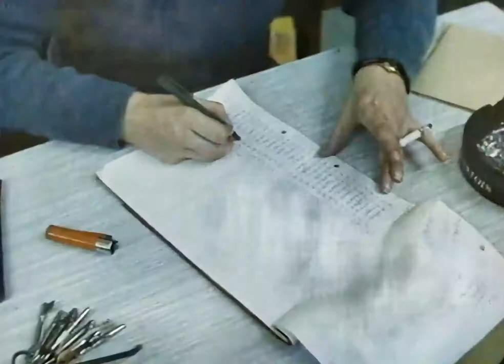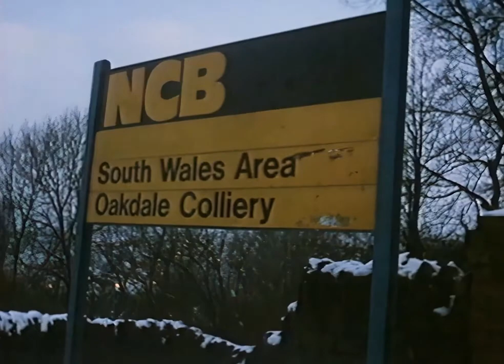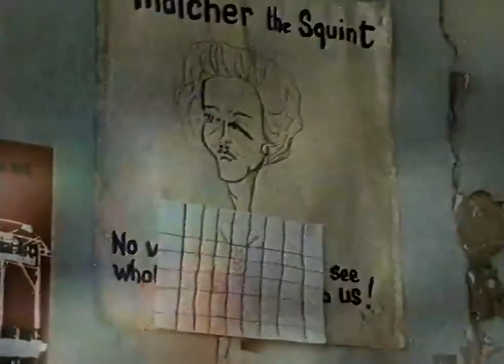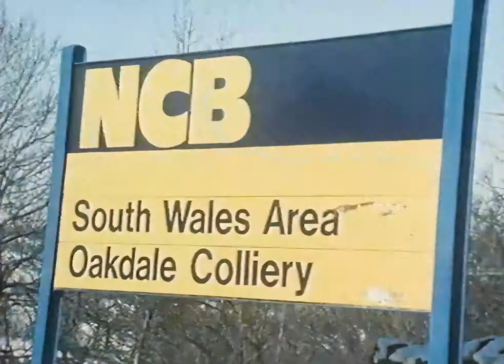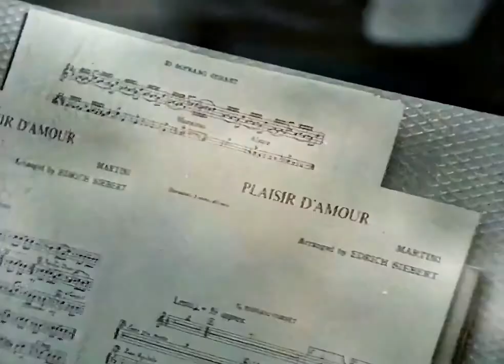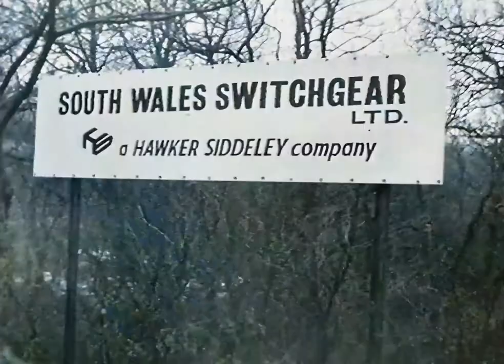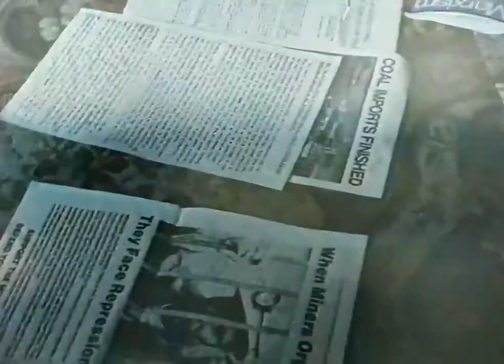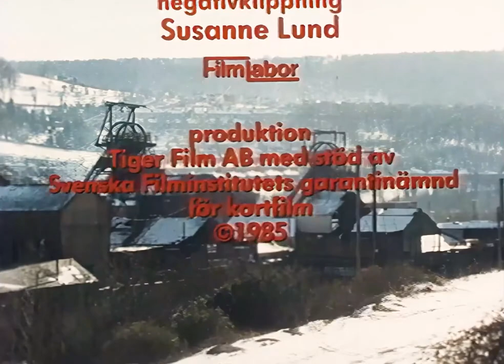Breaking Point (1985)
When the renown Swedish film director Kjell-Ake Andersson was a young man, he visited South Wales in 1973 on a photographic expedition. Travelling on a shoestring, with his girlfriend and eight-month-old daughter Matilda he was taken in a miner’s home in Bargoed. They stayed together in the village for three months, meeting and talking and taking photographs. returning twice in the following year. Widely accepted by the miners and their families, his photographs portrayed their lives in intimate detail. His book, Gruvarbetare in Wales, was published in Sweden in 1977 with an accompanying Swedish text by Mikael Wistrom, While unknown to many, this has become recognised as one of the most perceptive visual accounts of mining life in that period. In 1984 he made an added contribution. By this time established in film making, he returned to the eastern valleys to make a documentary, Breaking Point, on the 1984-85 strike at Oakdale for ITV Cymru. Today Andersson often looks back to the time he arrived at Bargoed and recalls ‘meeting the mining community has made a great impact in my life. The generosity and solidarity and friendship I have never forgotten’.